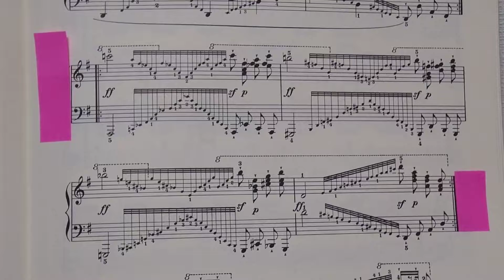ツェルニー60番 39④練習用アルペジオ無し